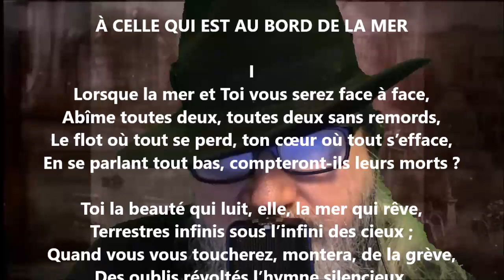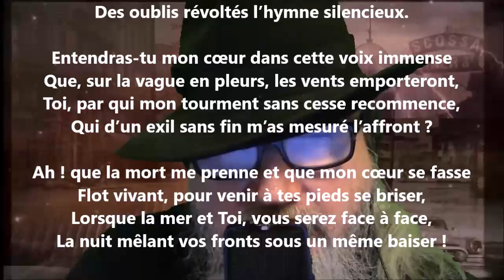À celle qui est au bord de la mer I - Armand Silvestre lu par Yvon Jean